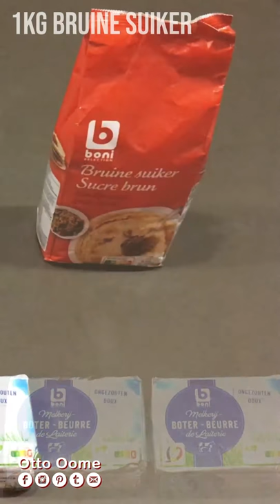Speculaas koeken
Hoe bak je speculaas koeken? Lekkere speculaas bakken! Speculaas bakken

PlayList: Shorts - Less than one minute!

Recept
Bloem: 1 Kg
Donkere bruine suiker: 1 Kg
Hoeveboter: 500 gr (op kamer temperatuur)
Blokken boter in schijfjes toevoegen niet in één blok
Bakpoeder voor 1 kg bloem
Eieren: 5 kleine (of 4 grote)
Amandelpoeder: 100 gram
Speculaaskruiden: 2 koffielepels